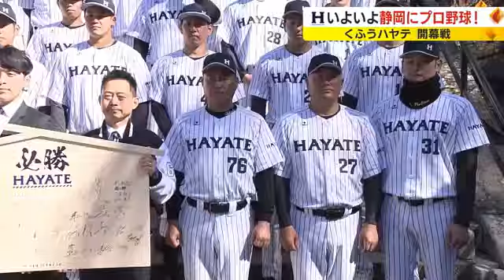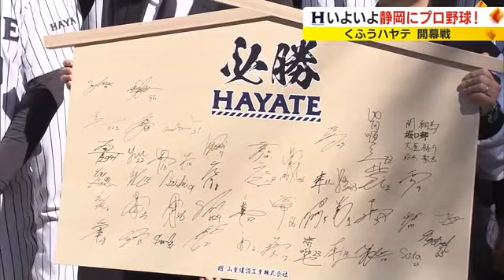球春到来！県内初のプロ野球チーム「くふうハヤテ」勝色ユニフォームでいざ出陣 地元も熱い期待 静岡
県民待望の初のプロ野球チームが静岡に誕生してから4カ月。いよいよ3月15日に「くふうハヤテベンチャーズ静岡」のリーグ初戦が本拠地「ちゅ～るスタジアム清水」で行われます。

開幕目前、プロ野球界66年ぶりの新球団と地元の盛り上がりの様子をお伝えします。